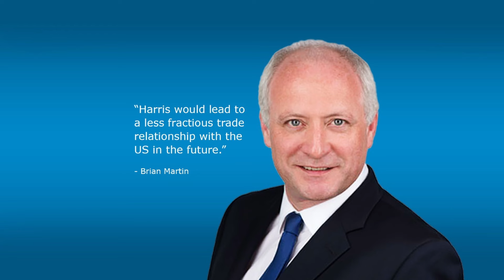Tuesday: What a Harris Presidency might mean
Kamala Harris’ backing to replace Joe Biden supports tech stocks, while a flight to safety sees the Aussie and Kiwi dollars both fall half a percent; European stocks rise on hopes of less trade friction under a Harris Presidency; And the People’s Bank of China surprises with an interest rate cut.

In our bonus deep dive interview ANZ’s Chief Economist for Greater China Raymond Yeung extracts the meaning in a key phrase to come out last week’s Third Plenum communique, and what it means for China’s economy.